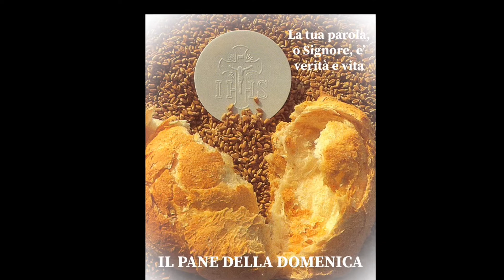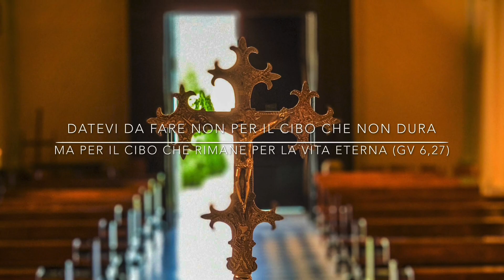25/04/2021 IV DOMENICA DI PASQUA Anno B